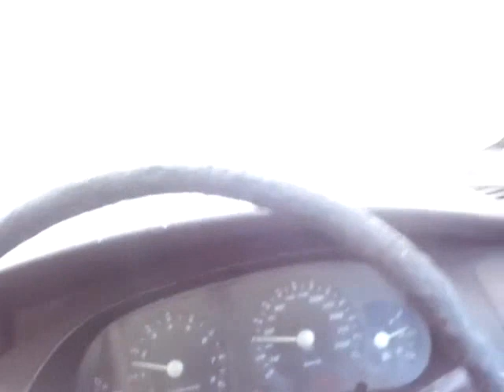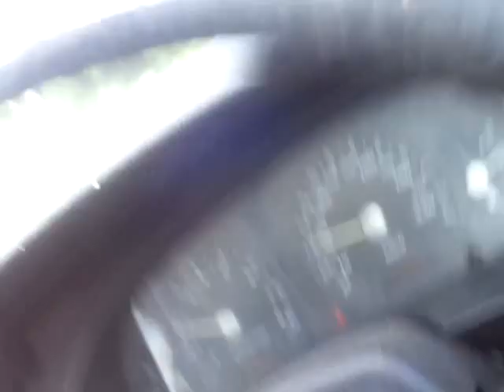PERJALANAN UMAI WAKTU PETANG 05121445H 12062024 BHG 3